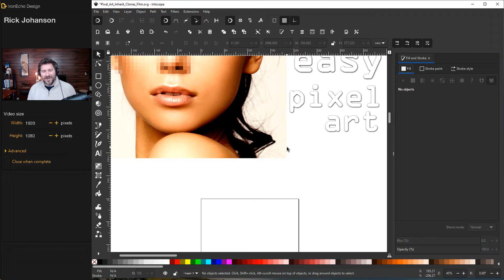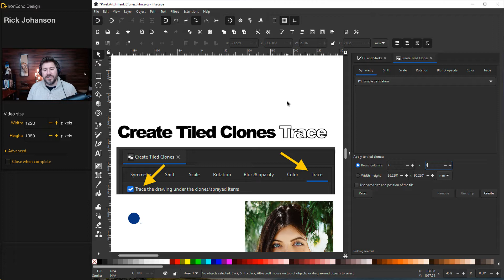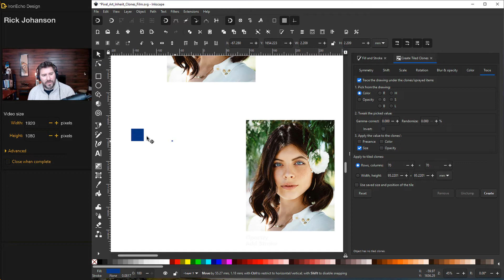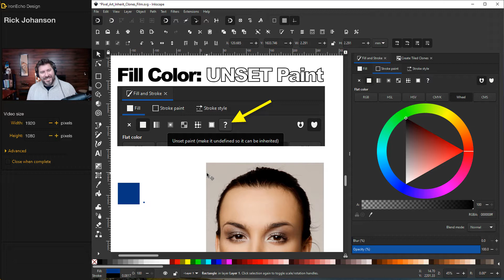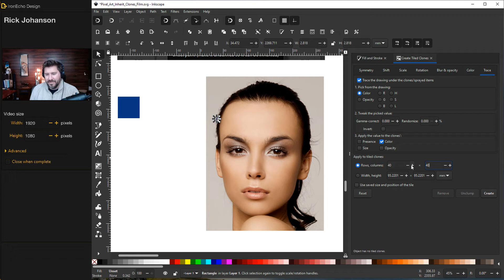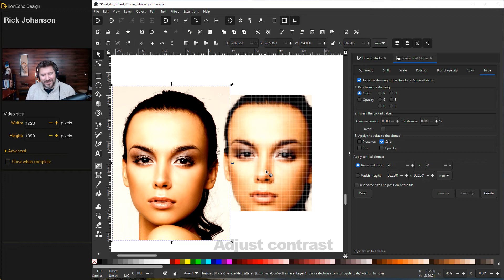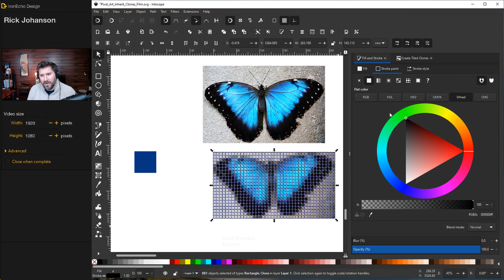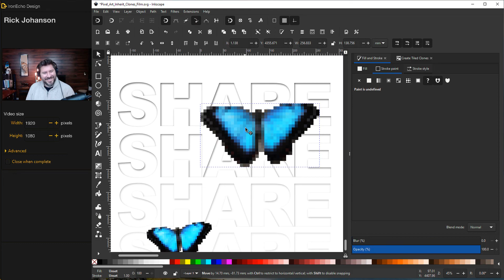Inkscape Pixel Art Tutorial: How to Make Easy 8 bit | 16 bit Graphics with Unset Tiled Clones Tool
Inkscape step-by-step beginner, intermediate tutorial on how to make easy 8 Bit, retro 16 Bit graphics quickly using Inkscape's Create Tiles Tools with Unset Paint- inherit color settings.  This is a fast, easy-to-do method and I highlight the basics on how the tools work and how you can create your own designs with ease. Follow along at your own pace and make something beautiful today.

My goal for this channel is to create a community where we can share graphic design skills, tips and shortcuts with a focus on using free or low-cost software and tools available to everyone.

*** Open to collaborating with brands who help people unleash their creativity and expand their design skills. ***